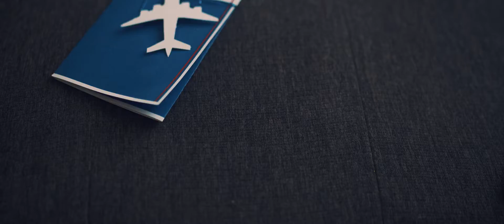Cube 1st Birthday | Same Day Edit